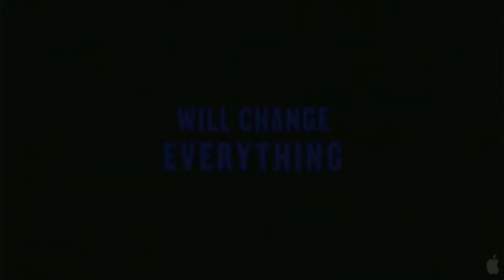A MUST for BASEBALL FANS! | 42 (2013) Movie Review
42 REVIEW
Is 42 The best Sports Movie of All-Time?
Should You Watch 42?

42 is a 2013 American biographical sports film about baseball player Jackie Robinson, the first black athlete to play in Major League Baseball (MLB) during the modern era. Written and directed by Brian Helgeland, the film stars Chadwick Boseman as Robinson, alongside Harrison Ford, Nicole Beharie, Christopher Meloni, André Holland, Lucas Black, Hamish Linklater and Ryan Merriman in supporting roles.[4] The title of the film is a reference to Robinson's jersey number, which was retired across all MLB teams in 1997.